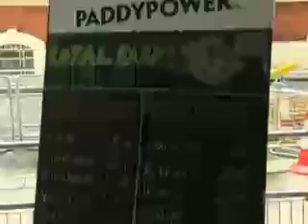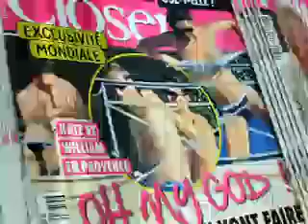A verdadeira História de Kate Middleton